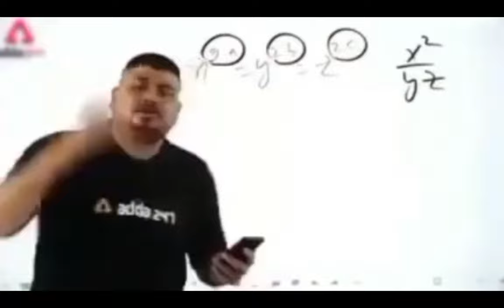How To Make Your Pet Lvl 1 To Lvl 100 Easily In Fakepixel|Hindi Gameplay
How To Make Your Pet Max Easily In Fakepixel|Hindi Gameplay

In This Video I Cover how to setup best minion setup and to get more money from minion and. many more.